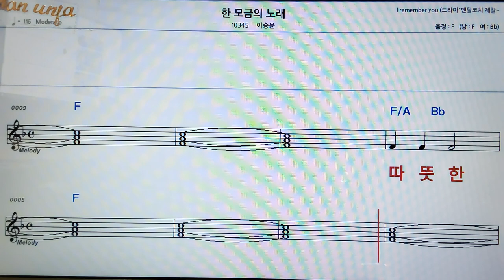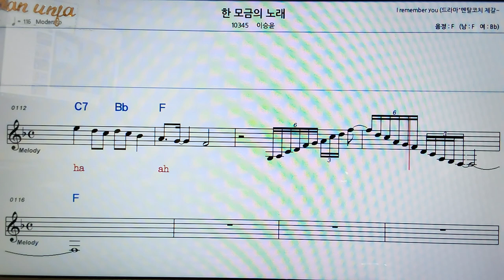한 모금의 노래/이승윤👍악보, 코드,가사,Karaoke*가라오케 반주